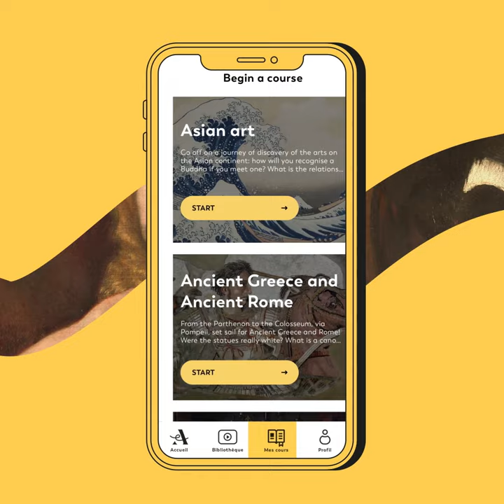Art Explora Academy Launch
📱 We are thrilled to announce the launch of the mobile application of Art Explora Academy available on both iOS and Android and 100% free. Discover the 11 art history courses certified by Sorbonne Université and the rich library of content directly on your mobile accessible anywhere and anytime.
The launch of the application is part of the foundation's ambition to create an impact by renewing the forms of content, of interactions and audience engagement for all of our digital projects.
or for Android and enjoy!